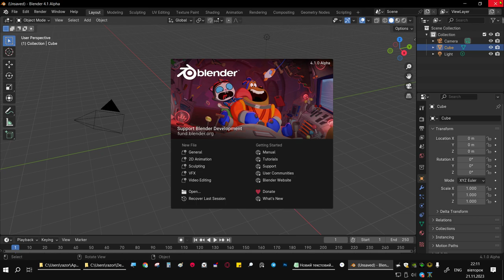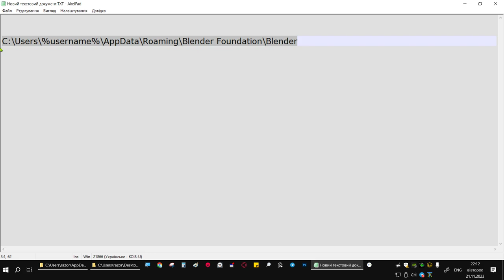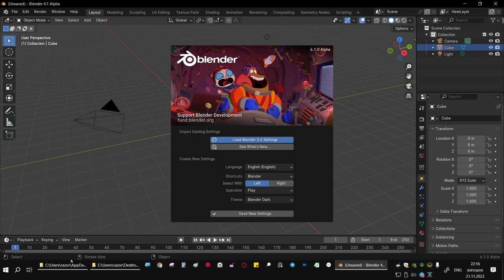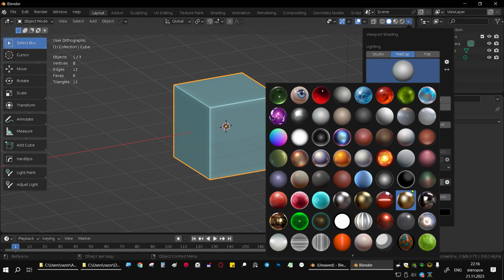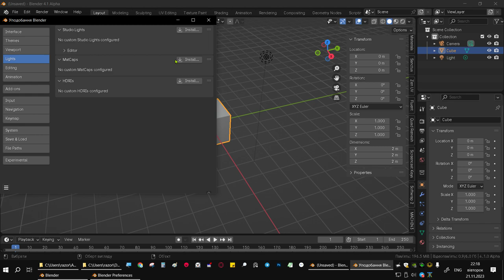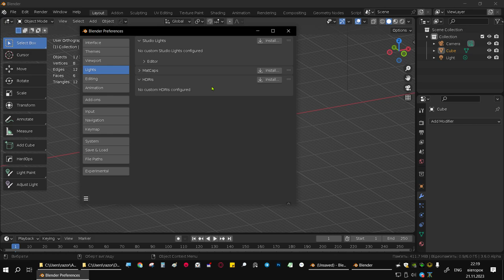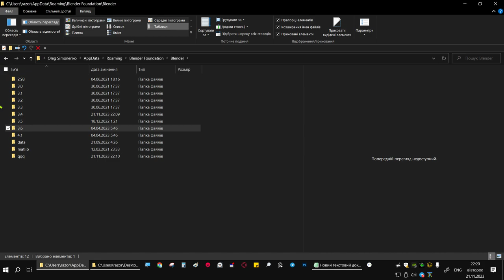перенос настройки блендера на нову версію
секретний спосіб перекидання налаштувань блендера між компами

шлях до налаштувань:
C:\Users\%username%\AppData\Roaming\Blender Foundation\Blender